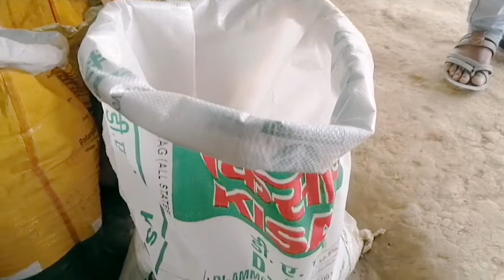डीएपी DAP खाद की पहचान कैसे करें ||कौन सी कम्पनी की DAP अछा होता है |कितने प्रकार के DAP खाद होता है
असली और नकली डीएपी DAP खाद की पहचान कैसे करें ||कौन सी कम्पनी की खाद अछा होता है || DAP fertilizer
असली नकली खाद मेंअन्तर
DAP fertilizer 50 kg price
DAP fertilizer